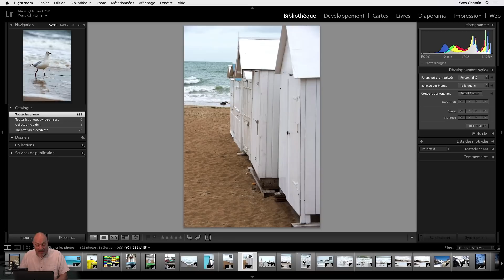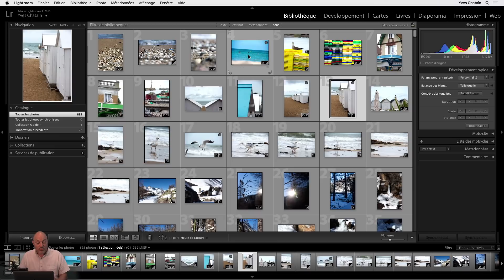Badge de collection rapide : Ma Pause Café avec Yves Chatain | Adobe Lightroom CC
Dans cette pause café Adobe Lightroom CC, notre expert Yves Chatain explique comment positionner des images dans une collection.